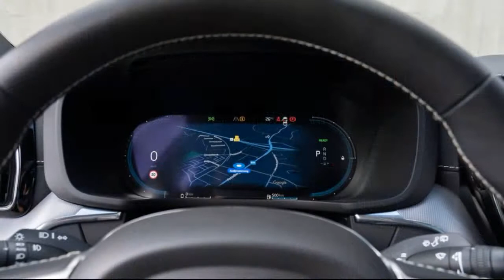2022 Volvo XC60 T8 Recharge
2022 Volvo XC60 T8 Recharge First Drive: More E-Power, More E-Range
Bigger battery and a stronger electric motor improve the XC60 PHEV.

Volvo has set a bold goal: All of its cars will be all electrified (hybrid or better) by 2025 and all electric (no internal-combustion engines at all) by 2030. One might expect Volvo to be concentrating on those future EVs, but Volvo is also making meaningful improvements to its T8 Recharge plug-in hybrid models. First to arrive on our shores will be the updated Volvo XC60 T8 Recharge. While we were in Belgium to drive the new all-electric C40 Recharge, Volvo also arranged a little seat time in the latest version of the hybridized XC60—and we're glad it did...